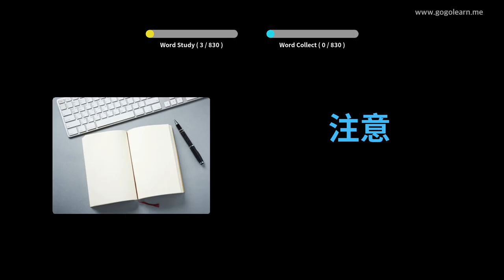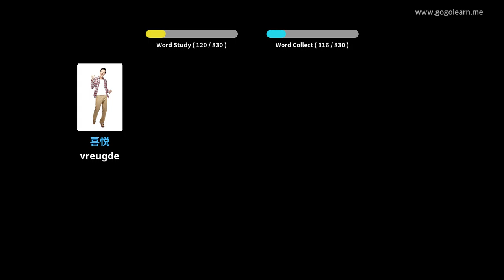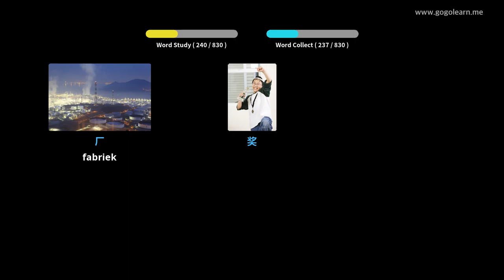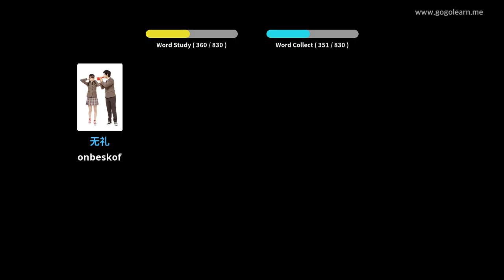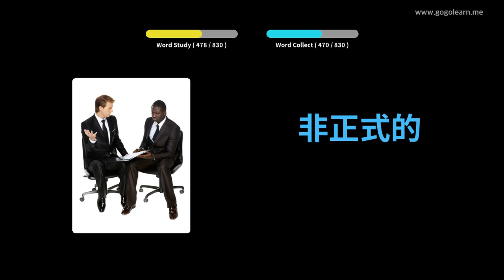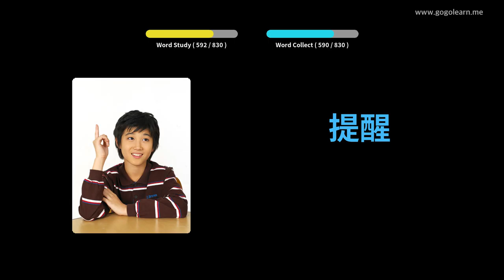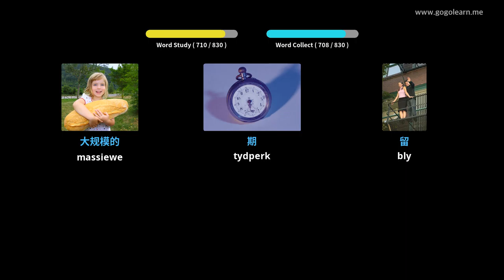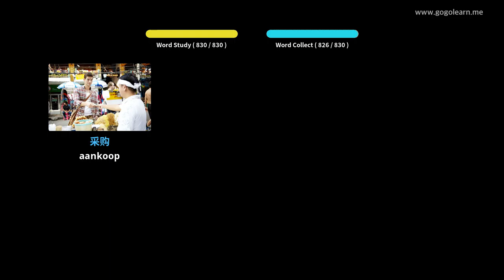Leer China Deur Middel Van Prente |Chinae Woordeskat Middelskool | Golearn